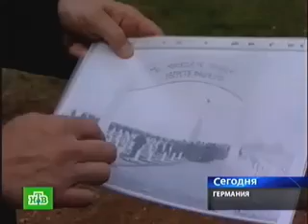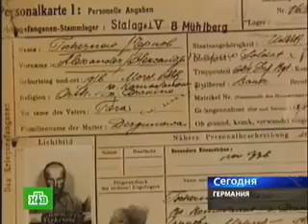Лазарет военнопленных Цайтхайн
Reserve Lazaret Zeithain